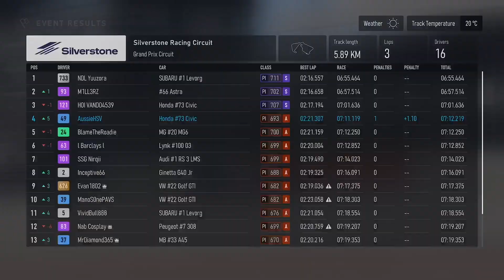Forza Motorsport Honda CIVIC TCR Car Racing Around SilverStone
Editing Software:
Final Cut Pro X
DaVinci Resolve
iMovie

What I Record My Gameplay On:
SanDisk USB 3.0

Console I use:
Xbox SERIES X
PS4

Controller I use:
Xbox One Wireless Controller
Thrustmaster TX Force feedback

Where I Get My Games From:
JB Hi-Fi
EB Games
ebay
CashConverters

Great race today and finished just under the podium, good pace and glad to finally get some good results